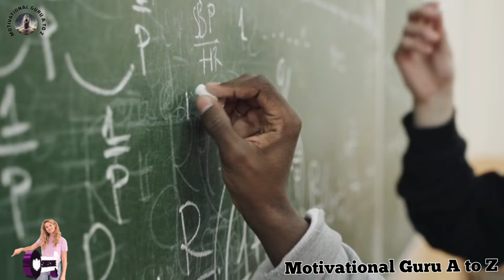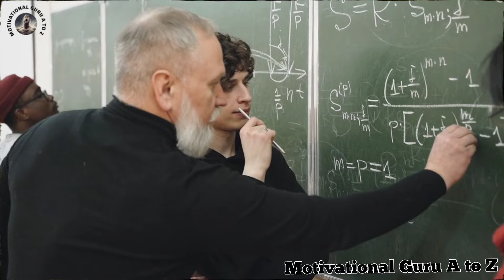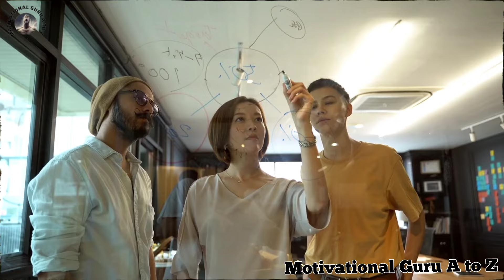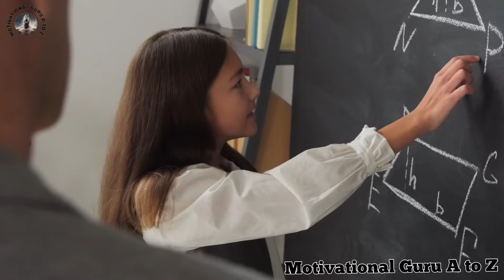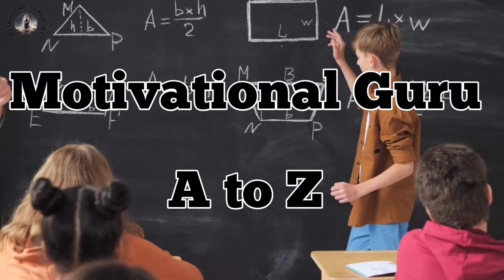Exam में फाड़ कर रख दोगे एक बार जरूर सुने? Powerfull Motivational Video in [ Hindi]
Exam में फाड़ कर रख दोगे एक बार जरूर सुने? Powerful Motivational Video in [Hindi]motivation

नमस्कार दोस्तों Motivational Guru A to Z चैनल पर आपका स्वागत है। Motivational Guru A to Z का उद्देश्य उन लोगों को मोटिवेट करना और सही राह दिखाना है जो अपने लक्ष्य तक पहुंचने के लिए कोशिश करते हुए बीच में ही हार मानने लगते हैं या फिर जो अपनी जिंदगी में हार मान चुके हैं। Motivational Guru A to Z पर आपको ऐसे ही Powerful Motivational Videos मिलते रहेंगे इसलिए जुड़े रहिए हमारे साथ और Channel को Subscribe जरूर कीजिए आप हमेशा Energy  से भरे रहिए Motivational Videos देखने के लिए धन्यवाद।

🧠 Motivational words in video are mine, But always Double-check Facts & Your Decision.Motivational Guru A to Z is not responsible for any error/ Negative outcome.

✅ Being a You tube's Content Creator & Hardworking Discipline You tube, I fully understand and respect YouTube Guidelines & others intellectual Properties/ Copyrights.

Your Queries-

Motivational Guru A to Z
Best motivational video in Hindi for student
Motivational video to study
padhaai mein man kaise lagaye
padhne mein Tej kaise bane
raat bhar padhaai kaise karen
Raat mein padhaai kaise karen
exam mein top kaise karen
exam topper student video
topper kaise Bane motivational video
motivational video
powerful motivation video
topper kaise padhte hain
exam mein top kaise Bane

ias-motivation
study-hard